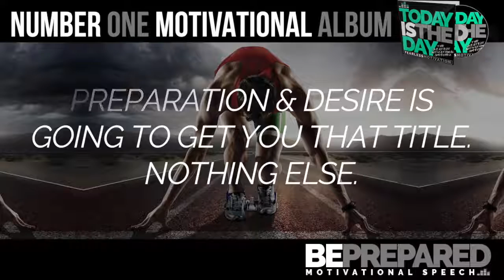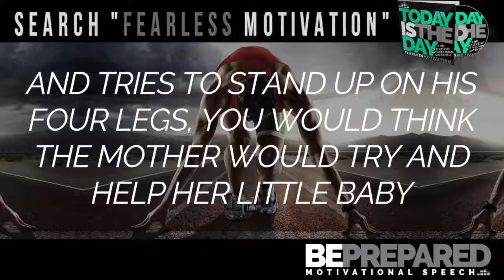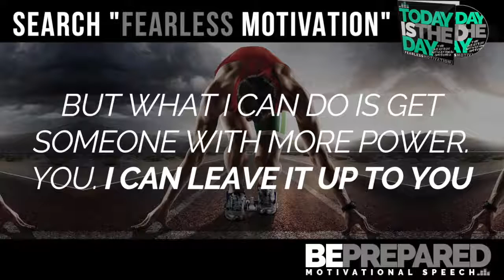BE PREPARED Motivational Video & Speech